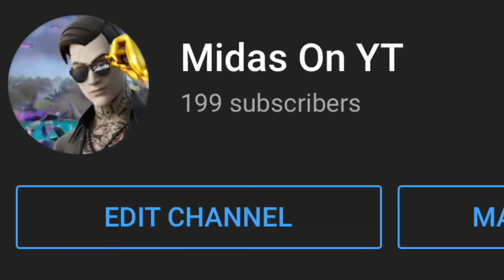Thank You For 200 Subscribers!